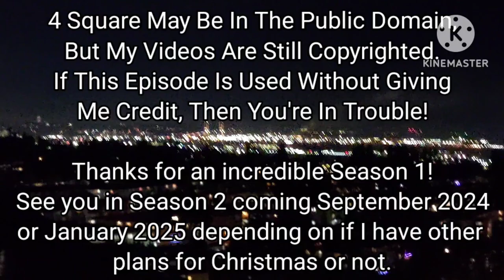4 Square (Sketch Comedy Verison) S1E13 April 13, 2024.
Here we are. The season 1 finale of 4 square (Sketch Comedy Verison). I have plans for season 2. The new parts of the show will be maybe changing the studio audience cheering sound, adding news segments, maybe monitor pieces like how Rick Mercer did back then, and maybe rants. Music videos and my Verisons of Manon Songs will return soon. I promise.

Additional credits:
Rick Mercer Report: 7-Ish (Partial inspiration for the ad spoof, "NouNou's New News").
Rick Mercer Report: The Scritchy (Parodied to "The Scritchy (My Version)" (There are some not current events mentioned in this ad spoof, but not current events can't hurt, right?)

Originally made ad spoofs:
Dragon Interstitials: The Complete Series is back in business for free on YouTube.

Note: During the ad spoof, "NouNou's New News," the writing in each picture says the following:
• The Newfoundland Growlers Terminated from the ECHL.
• The BC Legislative's final week off before the provincial election.
• The rock band Down With Webster is returning.